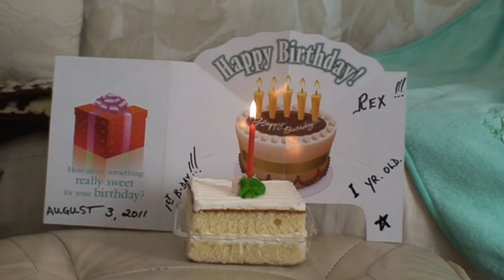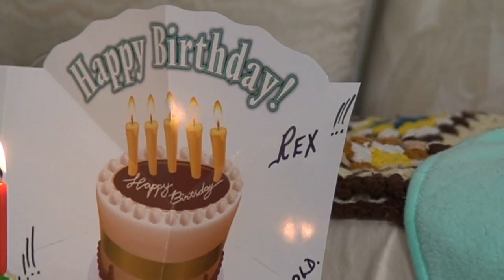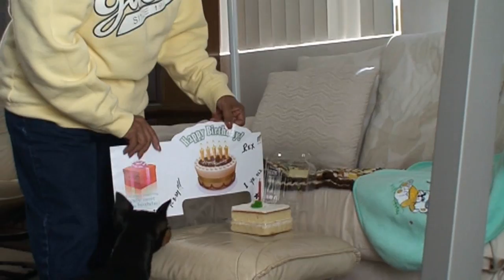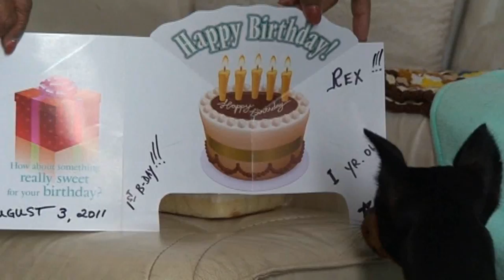Rex 1st Bday.wmv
Happy 1st Birthday REX